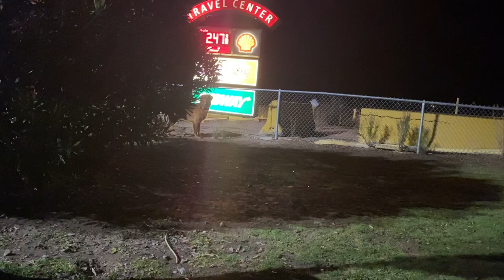Living out of my car with my service dog 😰 | AZ road trip vlog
We take a road trip to visit some friends in ArIzona, Nox and I slept in my car to save money while traveling on a budget 😉 leave any questions in the comments below!!

Be sure to follow our Instagram @cadetnoxus for daily stinky boy content! ♡